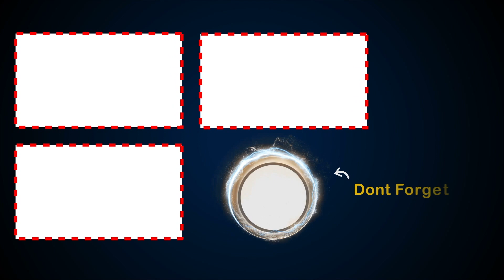నేను ప్రేమించిన అమ్మాయిని నాకు దూరం చేశావ్ | Vijay Sethupathi Aishwarya Rajesh Telugu Movie Scene